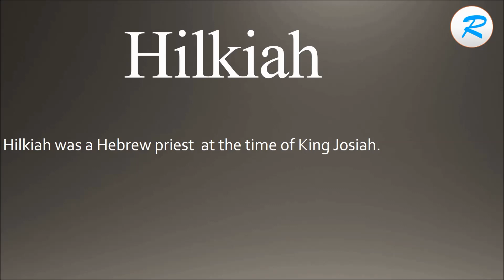How to pronounce Hilkiah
Learn how to say  Hilkiah with Learn it with Radhika.